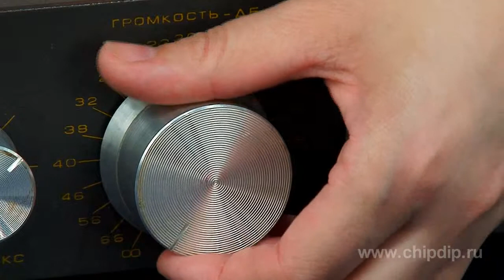Variable Resistor Peculiarities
Variable Resistor Peculiarities        The use of such a simple part as variable resistor has its own peculiarities. Violation of service rules can result in circuit misoperation or breakdown.       Variable resistors are available of various types. They can be divided into carbon film resistors, metal ceramic resistors, wire-wound resistors and multiturn wirewound resistors.       Because of their moving wiper, variable resistors are the source of electronic noise and sometimes the voltage of induced noises can reach tens of millivolts. Therefore, application of the variable resistors requires sticking to the following rules:       1) Avoid using variable carbon film resistors -- they induce much noise and are not reliable.        2) In audio volume controls, use  potentiometers with logarithmic relations between the slider position and the resistance: they will ensure the smooth volume control;       3) Do not use carbon film resistors in power supply devices to control output voltage. Because of the film discontinuity undesired full output voltage can appear immediately.        Following these simple instructions will make your circuit work as it's supposed to.